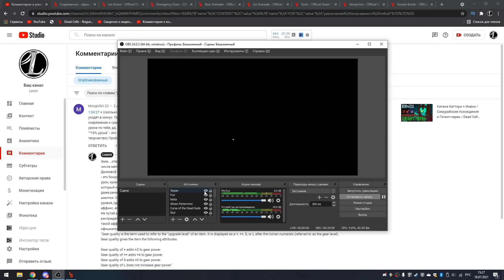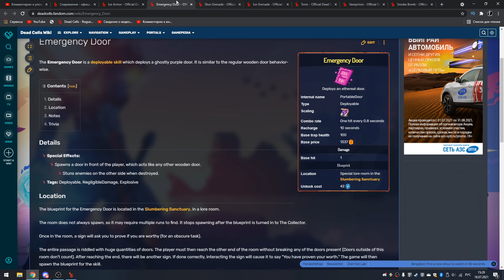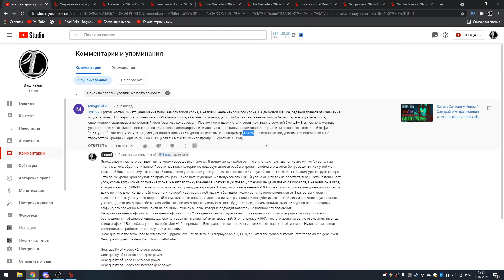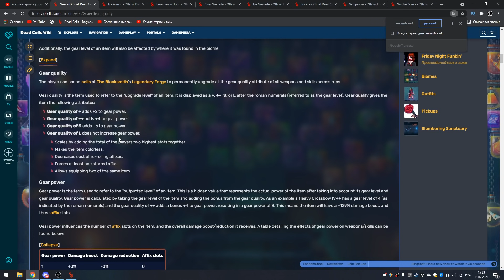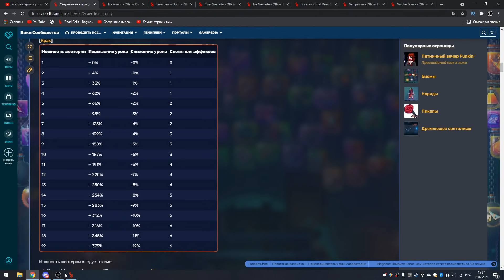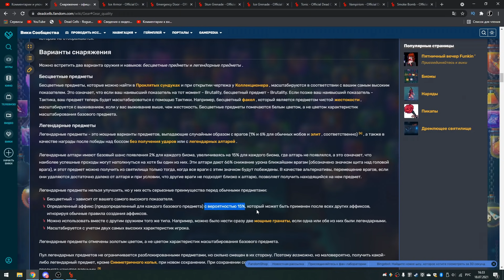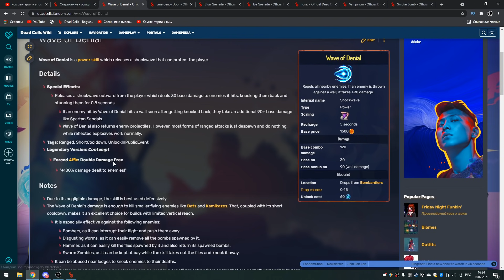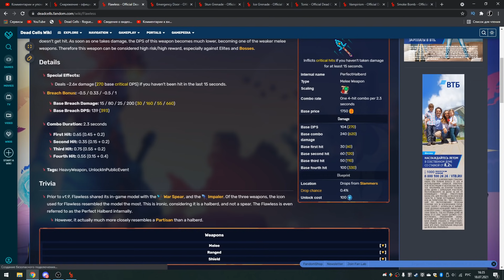Скин Загрея из Hades / Духовая трубка теперь с отравлением / Dead Cells What’s the Damage (5 клеток)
Dead Cells (Мертвые клетки) - это платформерный рогалик с элементами метроидвании.

Сегодня в качестве интерактива я решил поставить мод на скин Загрея из Hades, главного героя этой игры. Который в целом выглядит достаточно неплохо, хотя по началу и кажется непривычно пикселизированным :D Но почему бы по приколу не поставить и не сыграть с ним? :з А сам забег у нас будет через тактику, где главным оружием будет Духовая трубка, которая у нас теперь еще и с отравлением. Это было и без того очень сильное оружие, однако теперь она получила еще и пассивный бонус в виде дота яда. И это мало того, что дополнительный урон, в том числе и по лицу мобов без критов, куда она бьет слабо, так еще и возможность играть через этот статус другим оружиям. Причём разработчики как обычно прошляпили и забыли убрать аффикс урона по отравленной цели, что противоречит логике работы аффиксов :D Ну а я что, я не против, ок, я поюзаю)) 5 клеток должны легко разлететься в общем :D

Если кому нужно, то ссылка на мод на скин Загрея из Hades вот

Музыка в конце видео (аутро): Celeste (Lena Raine) - Farewell

Подробнее о самой игре:
Dead Cells (дед целс или дед селс) - игра представляет из себя, как я уже и говорил, сочетание таких жанров, как платформер и рогалик + с элементами метроидвании. Платформерный рогалик - довольно непривычное для меня сочетание, однако которое обещает быть интересным. Мы играем за персонажа, которого называют Безымянным, исследуя темный фентезийный мир. Каждый раз умирая, мы возвращаемся к началу, а все подземелье меняется, что свойственно рогаликам. Gameplay (геймплей) основан на подборе различных предметов (оружий, навыков), которые относятся к разным категориям (красные, фиолетовые и зеленые). Так же мы можем улучшать эти категории, что будет влиять соответственно на все предметы ей принадлежащие. Помимо этого, есть магазины, мутации и много-много всего интересного ;) А так же игра не ограничивается сложностью в виде одного прохождения. В игре есть целых 5 клеток (5BC, уровней сложности), после получения каждой из которых кажется, что играешь в первый раз и всё становится намного сложнее...)

Прохождение Dead Cells обещает быть интересным и я надеюсь, что геймплей, стилистика, музыкальное сопровождение и прочие аспекты этой игры вам так же понравятся, как и мне :з

What's the Damage? - 24 обновление игры, в котором у нас много внимания было уделено балансу, бафы и нерфы как оружий, навыков, так и мутаций, что должно привести игру к более ровному её виду.